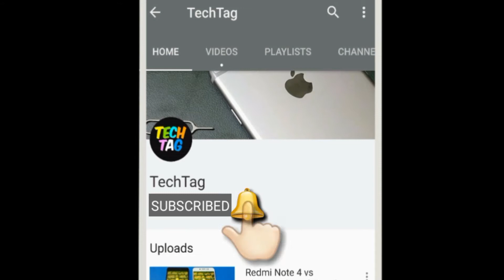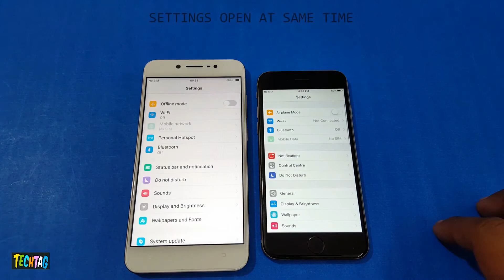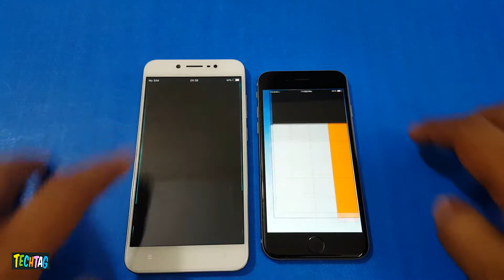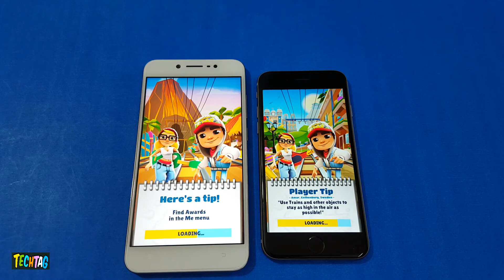ViVo Y66 vs iPhone 6S Speed Test Comparison | True Speedtest | TechTag!!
vivo y66 vs iphone 6s great speedtest with opening some apps we see which is faster...